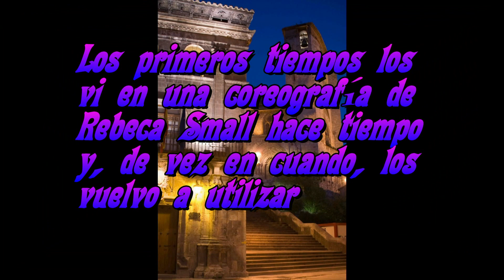Estella Lizarra Step 2011. Marzo tres. Javier de Goñi.mp4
Me gusta este comienzo que le vi en un vídeo a Rebeca Small. Por eso lo utilizo un par de veces cada año